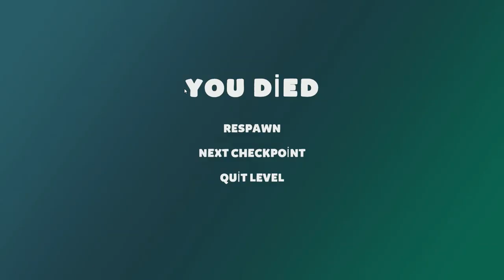I am fish gameplay Piranha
00:00 episode1
10:40 episode2
24:34 episode3

Pirana bölüm 3 ı am fish